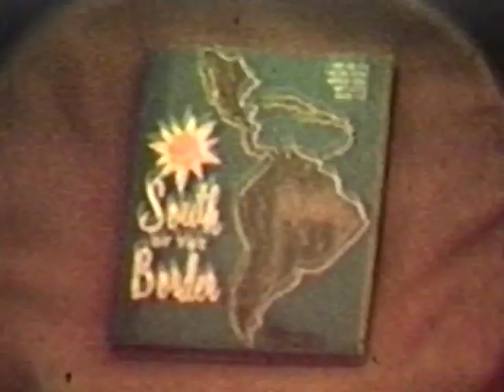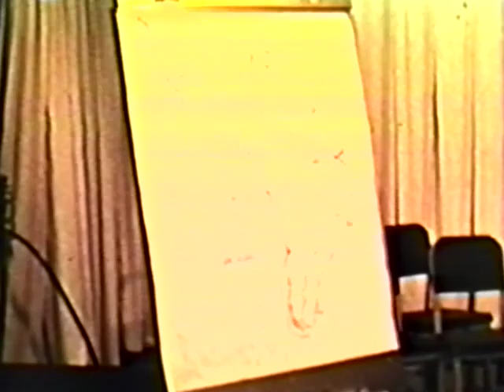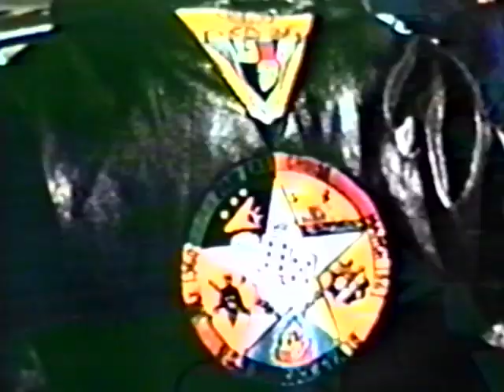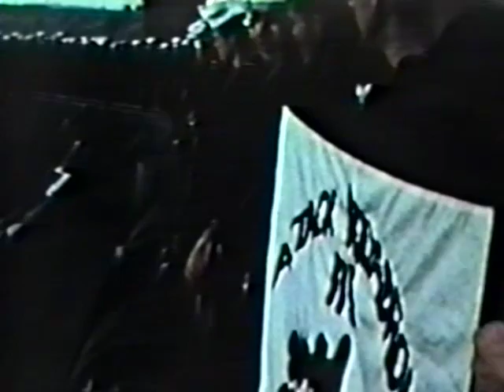USS Kitty Hawk CVA 63 Aug-Oct 1961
CAG11; VF-142; VA-113; VA-115; VAH-4; VFP-63; HU-1
Depart Norfolk: Aug. 11, 1961
Guantanamo, Cuba: 14 Aug. - 15 Sept.
Trinidad
Cross Line: 22 Sept.
Rio De Janeiro, BRAZIL: 27-30 Sept.
Around the Horn: 8 Oct.  "Blue Water" Ops. 7 Oct.
Valparaiso, Santiago, CHILE: 13-15 Oct.
Lima, PERU: 20-22 Oct.
San Diego: 1 Nov.
Dependents Day: 9 Nov.
CNO Aboard, Fire Power Demo:___Nov